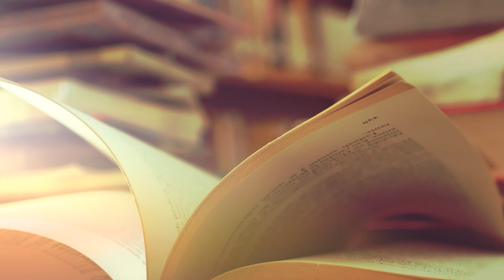Моє слово. Ярослав Ткачівський - поет, прозаїк, пісняр